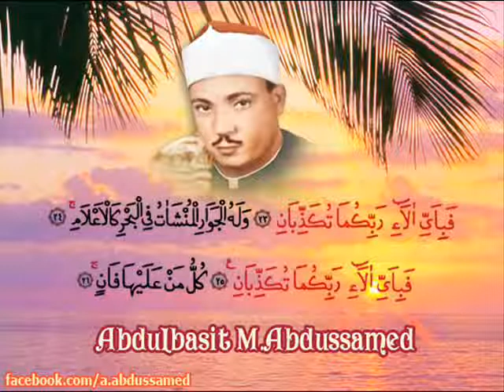October 3, 2021